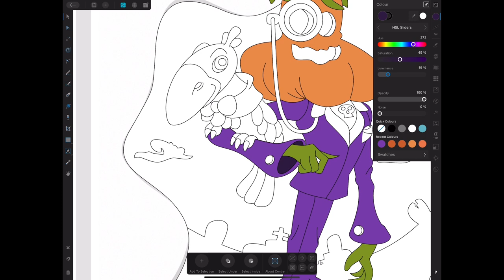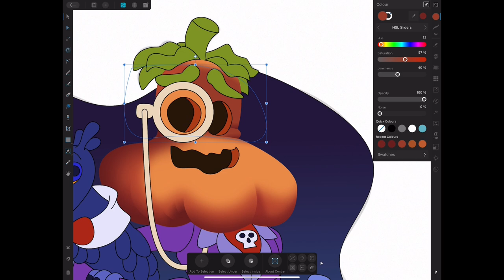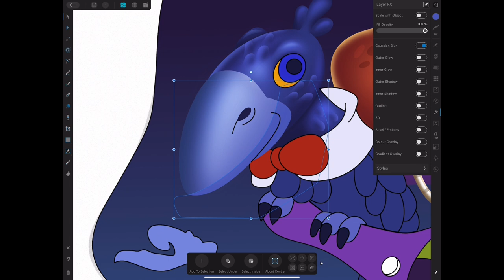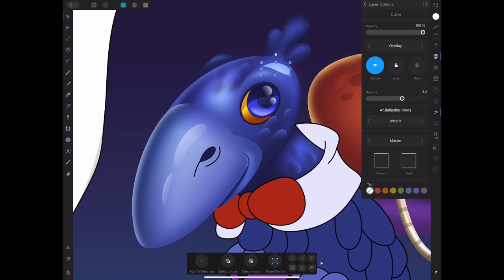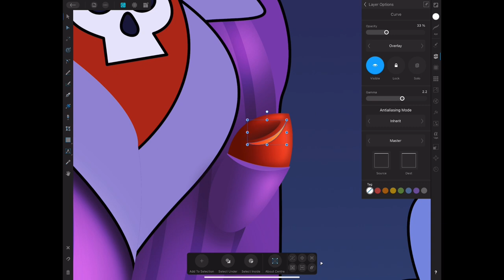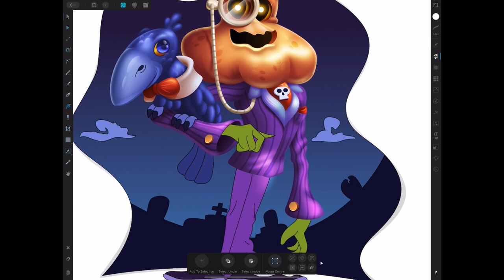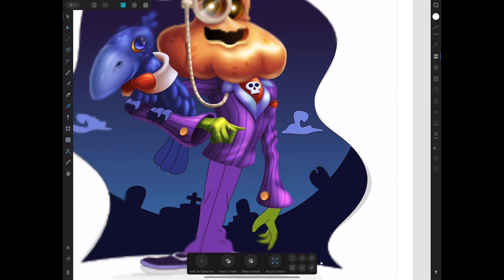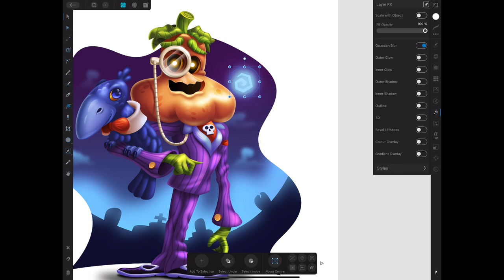Halloween - Vector Speed Art with Affinity Designer on iPad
Good old Jack-o'-lantern dressed up to party hard alongside his trusty pet crow
I did this one on the iPad this time just so I can get used to it, since I’ve only really used the PC version of Affinity Designer.

Cheers!